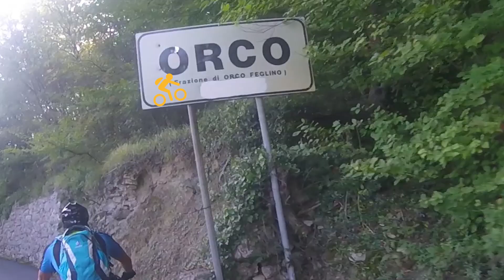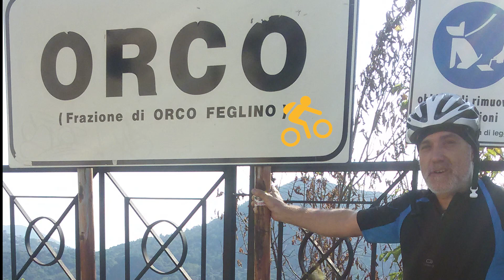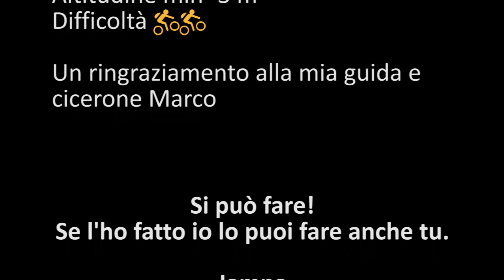Finalborgo MTB | Jampabike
Giro ciclo-turistico alla ricerca di sentieri poco frequentati da bikers.